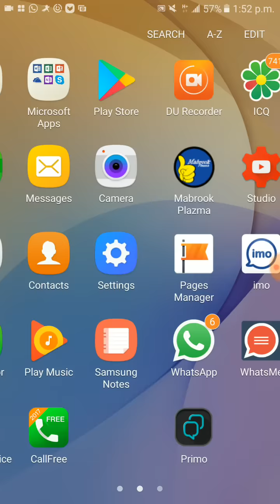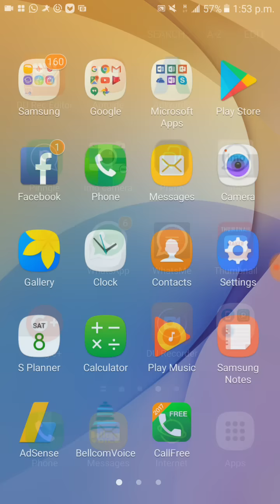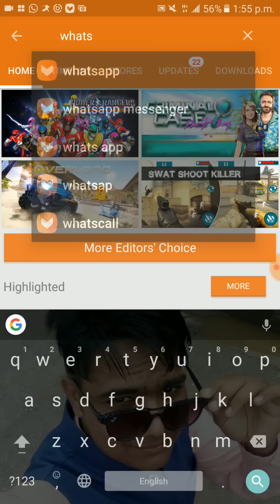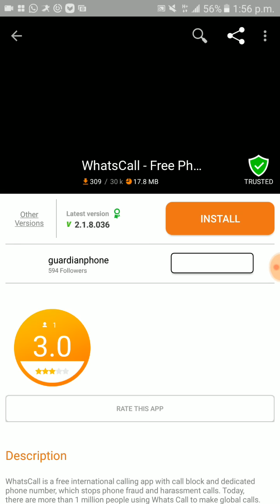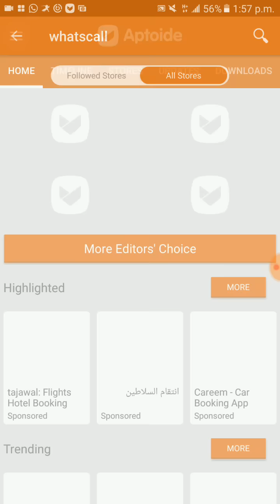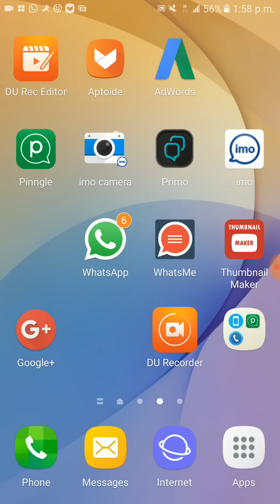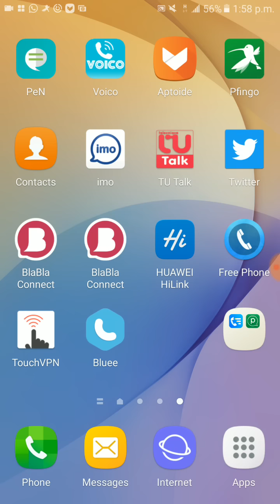OLD whatscall use make unlimited free call